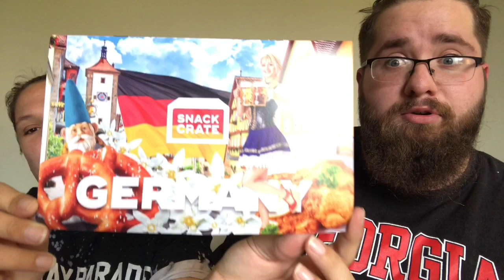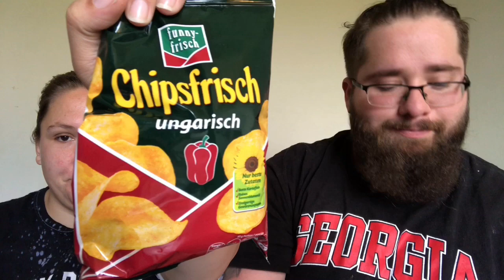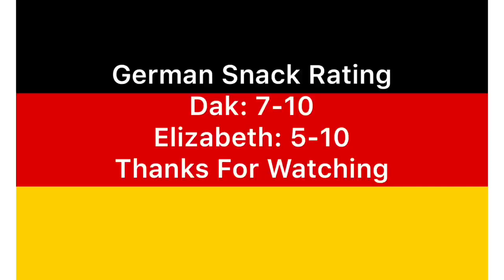Trying German Snacks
Trying a little something different today, and I have a cohost! Welcome Elizabeth to the channel everybody. Today we try snacks from Germany and we have an issue with our recording process but it’s our usual amount of funniness from yours truly